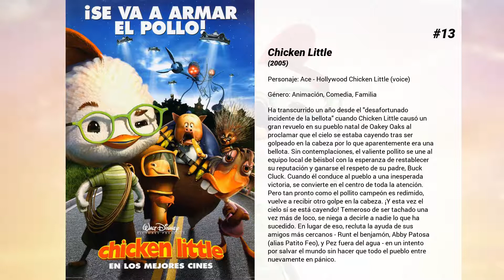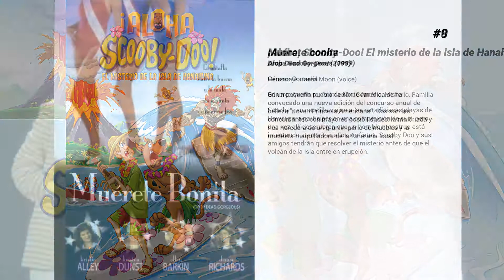Las mejores películas de Adam West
Bienvenido a... ¡Las mejores películas de Adam West! En nuestro canal encontrarás centerares de TOPS y rankings de las mejores películas de todos los géneros, actores y nacionalidades.

15. Zombie Nightmare
Un joven deportista es asesinado impúnemente. Luego de un macabro ritual es resucitado como un zombie que se dedica a perseguir y acabar con sus asesinos. Un detective de la policía se ve involucrado y tendrá una invitación al infierno.

14. Siniestra Oscuridad
Una joven debe pasar una noche en un mausoleo como prueba de iniciación para poder entrar a formar parte de una hermandad del instituto, pero ese mismo día ha sido enterrado allí un extraño hombre con poderes psíquicos, fallecido en extrañas circustancias

13. Chicken Little
Ha transcurrido un año desde el "desafortunado incidente de la bellota" cuando Chicken Little causó un gran revuelo en su pueblo natal de Oakey Oaks al proclamar que el cielo se estaba cayendo tras ser golpeado en la cabeza por lo que aparentemente era una bellota. Sin contemplaciones, el valiente pollito se une al equipo local de béisbol con la esperanza de restablecer su reputación y ganarse el respeto de su padre, Buck Cluck. Cuando él conduce al pueblo a una inesperada victoria, se convierte en el centro de toda la atención. Pero tan pronto como el pollito campeón es redimido, vuelve a recibir otro golpe en la cabeza. ¡Y esta vez el cielo sí se está cayendo! Temeroso de ser tachado una vez más de loco, se niega a decirle a nadie lo que ha sucedido. En lugar de eso, recluta la ayuda de sus amigos más cercanos - Runt el benjamón, Abby Patosa (alias Patito Feo), y Pez fuera del agua - en un intento por salvar el mundo sin hacer que todo el pueblo entre nuevamente en pánico.

12. Batman Vs. Dos Caras
En la Penitenciaría de Gotham, en presencia de Batman, Robin y el Fiscal de Distrito Harvey Dent, el Dr. Hugo Strange y su asistente, Dr. Harleen Quinzel, realizan un experimento en cinco presos; Joker, Penguin, Riddler, Egghead y Mr. Freeze en un intento de eliminar su mal con una máquina llamada Evil Extractor. El experimento funciona mal y Harvey se expone a un gas marcándole el lado izquierdo de su cara y que hace que éste se convierta en Dos Caras.

11. Batman: La película
Adaptación a la gran pantalla del popular cómic de Bob Kane, que ese mismo año y con los mismos protagonistas conocía una exitosa versión en formato de serie de televisión que duraría dos años en la pequeña pantalla. Batman y Robin se enfrentan a un grupo de criminales entre los que se encuentran sus eternos rivales Joker y El Pingüino, quienes se han apoderado de un sofisticado artilugio para dominar el mundo.

10. Hooper, el increíble
Un famoso especialista de cine ve como envejece cada día más. Su salud se resiente y la competencia de los más jóvenes supone un peligro. Un director confiando mucho en su valía le pide unos números cada vez más peligrosos.

9. ¡Aloha, Scooby-Doo! El misterio de la isla de Hanahuna
Scooby y su pandilla viajan a las paradisíacas playas de Hawai para participar en una competición de surf, pero una vez allí descrubren que un horrible monstruo está intentando aterrorizar a los surfistas. Scooby Doo y sus amigos tendrán que resolver el misterio antes de que el volcán de la isla entre en erupción.

8. Muérete bonita
En un pequeño pueblo de Norte América se ha convocado una nueva edición del concurso anual de belleza "Joven Princesa Americana". Dos son las concursantes con mayores posibilidades: la malcriada y rica heredera de un gran imperio de muebles y la modesta maquilladora de la funeraria local...

7. Robinson Crusoe de Marte
Adaptación de la novela de Daniel Defoe "Robinson Crusoe". Un astronauta se queda solo y abandonado en el planeta rojo después de la muerte de su compañero.

6. Batman: El regreso de los cruzados enmascarados
Batman y Robin, el chico maravilla, entran en acción cuando la Tierra se ve amenazada por las más malévolas mentes-criminales de la ciudad de Gotham: El Guasón, Enigma, Pingüino y Gatúbela! El Dúo Dinámico tratará de salvar el día cuando Batman se transforma de bueno a malo. Ahora Gatúbela y Robin deben unirse para detenerlo de hacerse cargo de la ciudad de Gotham y, en definitiva, del mundo.

5. Padre de familia: ¡Es una trampa!
Tercer episodio especial de Padre de Familia que parodia las películas de Star Wars. Sigue la historia donde lo dejó "Algo, Algo del Lado Oscuro", parodiando en esta ocasión Star Wars VI: El retorno del Jedi. Habrá personajes de Padre de Familia. Padre Made in USA y El...